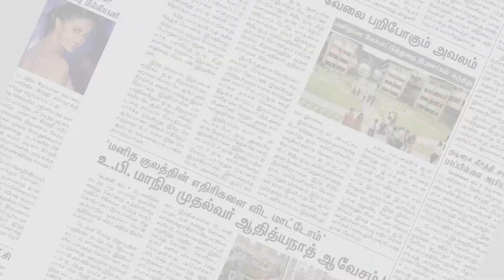கடனை கட்டியும் வீட்டை ஏலம் விட்ட வங்கி - பெண்ணின் சோகம் | Theni | Makkal Rajyam